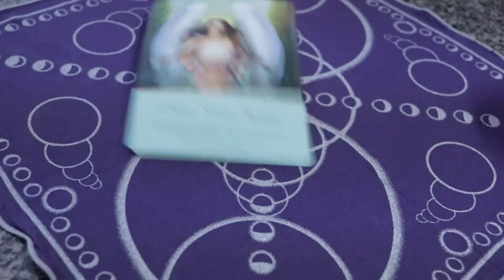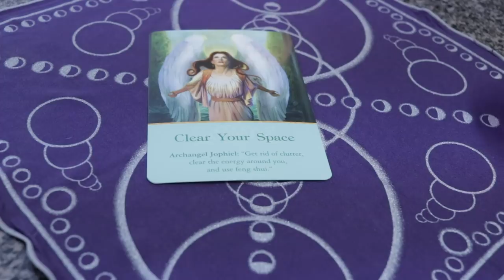Angel Daily May 10, 2019